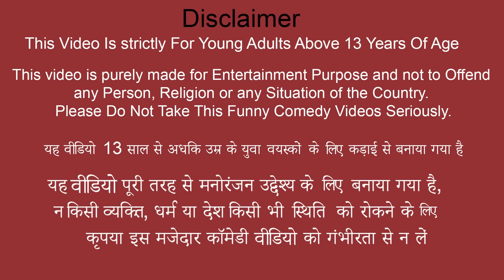गरीब बना क्रोरेपति Clock Repair Wala Bana Crorepati Comedy Video Hindi Kahaniya Funny Comedy Video